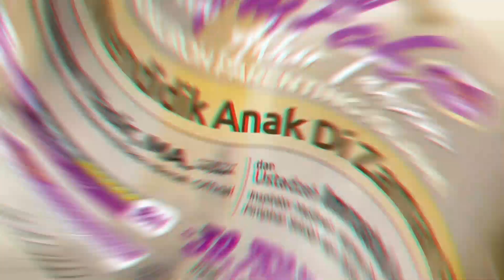⭕ TIPS MENGULANG & MUROJAAH MATERI PELAJARAN AGAR BISA PAHAM | Ustadzah Imroatul Azizah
TIPS MENGULANG & MUROJAAH MATERI PELAJARAN AGAR BISA PAHAM
| Kitab Hilyah Thalibil Ilmi